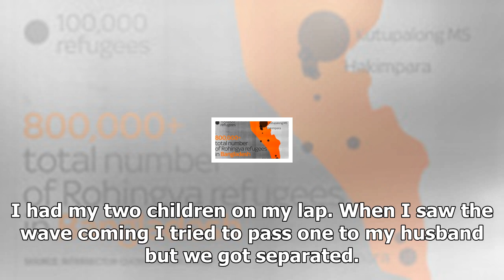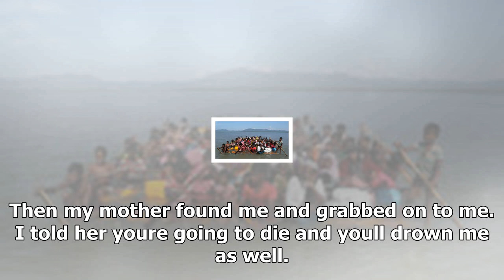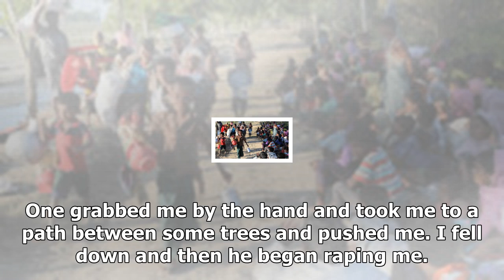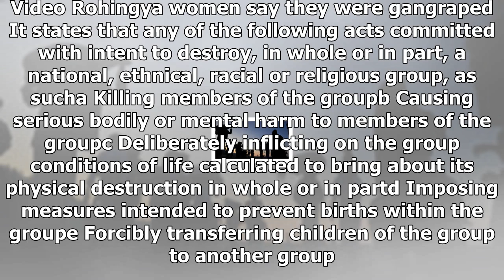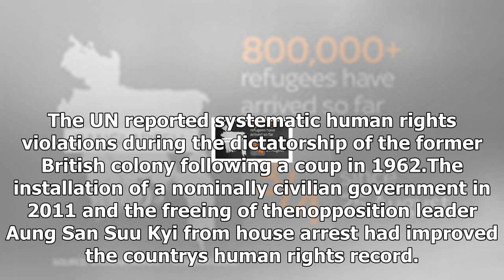News today-explained: refugee crisis calculator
News Today - News today-explained: refugee crisis calculator

David Mercer, News ReporterHundreds of thousands of Rohingya Muslims have been forced to flee from their homes in Myanmar. But who are the Rohingya? What is happening to them? Is it genocide and what can be done about it. We answer all of your questions below. Use the menu at the top to navigate to the different sections. Image Rohingya refugees use a makeshift raft Amnesty International describes the Rohingya as one of the most persecuted minorities in the world. More than one million people fr...